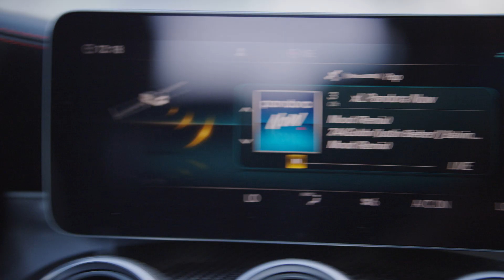Think you can't afford a new Mercedes-Benz? You'd be surprised.